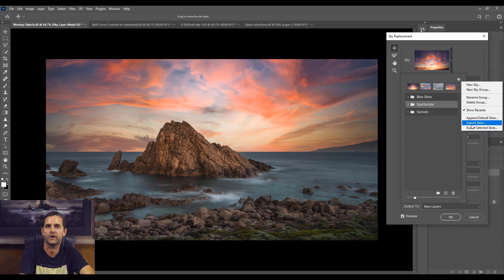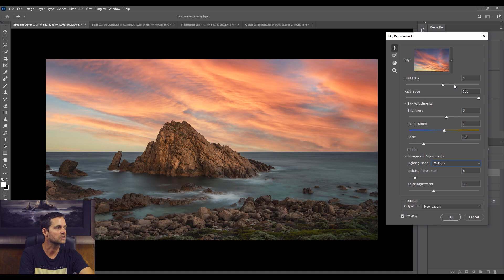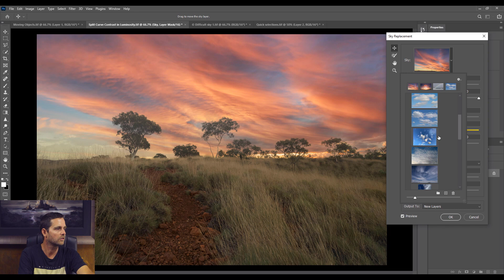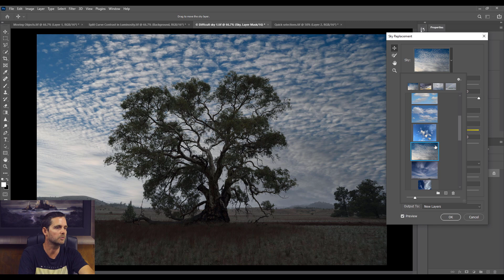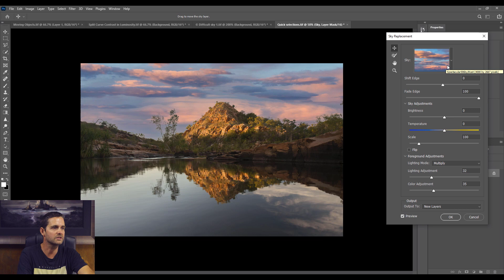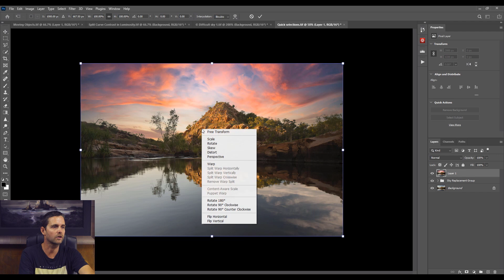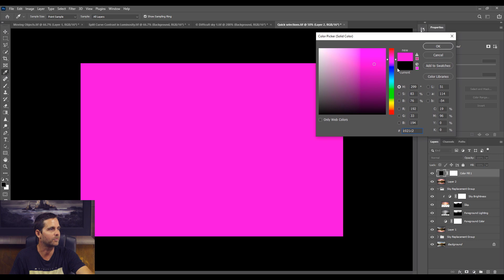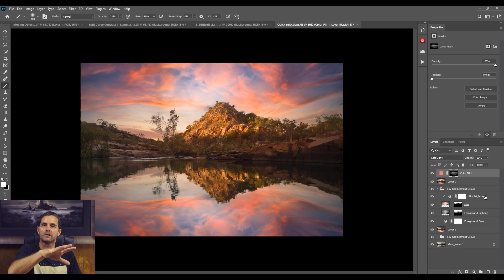Photoshop New Sky Replacement Tool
Photoshop has recently had one of its biggest updates in recent history, adding a number of brand new features!

In this video, we are going to look at the all-new and very exciting Photoshop Sky Replacement Tool!

Often these new features can be a little underwhelming, will this new Photoshop Sky Replacement Tool fall into that category or will it knock our socks off!